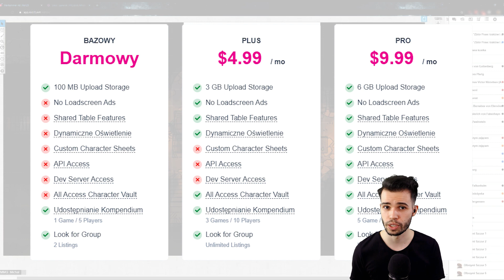Poradnik do Roll20 #6 Zainwestujmy w roll20. Darmowe konto vs Plus vs Pro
Roll20 poza darmowym kontem oferuje również płatne subskrypcje. W ostatniej części poradnika przyjrzymy się różnicom między płatnymi planami na roll20 i postaramy się odpowiedzieć na pytanie 'czy warto w niego zainwestować'.

🎥 ZOBACZ sesje jednostrzałowe (m.in. Warhammer 2ed, D&D 5ed, Zew Cthulhu 7ed, OHET i inne)

00:00 Wstęp
00:34 Roll20 Plus
01:29 Roll20 Pro
02:22 Cennik
02:50 Zakończenie